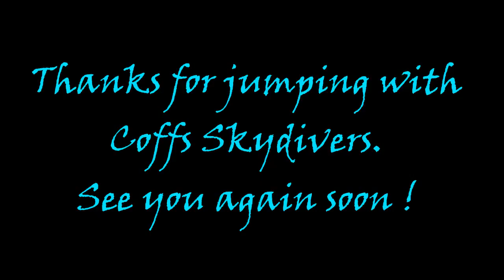Coffs City Skydivers: Beach - Skydive - Bradley